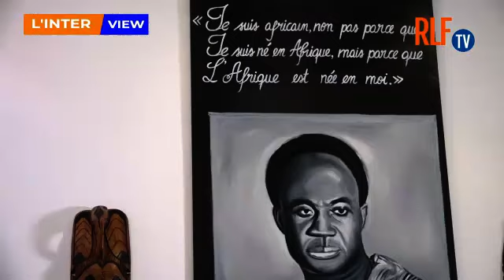Le dernier communiqué de la présidence est positif, mais pas suffisant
Extrait de l'interview de M. Anis Jaziri, président de TABC avec RLF